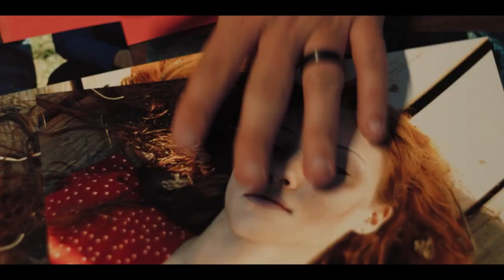CHAPEL Official Trailer (2024)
After awakening from a coma with no memory, Cohen falls for his nurse, Sofia, but their lives take a dark turn when they discover a dead body. Soon, the arrival of Detective Wyatt, sparks a dangerous game of cat and mouse. Unable to recall his past Cohen flees to a seedy motel where he meets the enigmatic 10 o'clock Jack and indulges in a steamy affair with a mysterious guest named Misha. As Detective Wyatt closes in on his true identity, the clock ticks down, and Cohen realizes that the web of deceit is far more sinister than he ever could have imagined. If he doesn't confront his troubled past and unravel it soon, it may be too late for everyone involved.